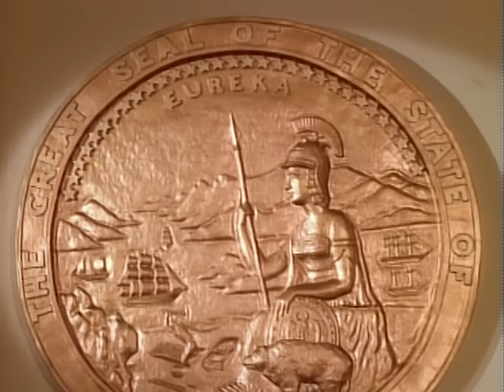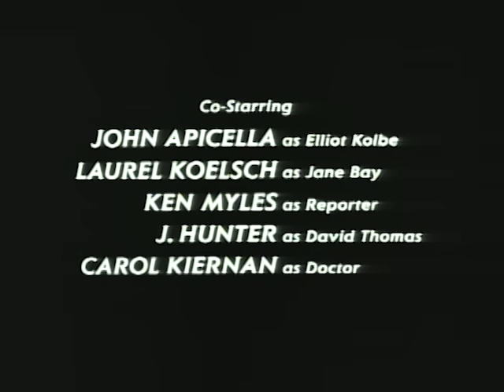The Price She Paid (1992) | Full Movie | Loni Anderson | Tony Denison | Stephen Meadows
Watch The Price She Paid (1992) on @Films4You
Twelve years ago, Lacey was raped and had a son as a result. Now her assailant is out on parole, and since he's the boy's father and has shown signs of rehabilitation, a judge has granted him visitation rights. Slowly but predictably, Lacey realizes things just aren't right with him, but everybody she knows, from her boss to her friends, dismisses her feelings and thinks she's crazy. Meanwhile, her attacker is primed to finish what he started 12 years ago.

Stars: Loni Anderson, Tony Denison, Stephen Meadows
Directed by: Fred Walton
Written by: Curtis Wilmot (play "Plan of Attack"), Robert Foster (teleplay), Phil Penningroth (teleplay)